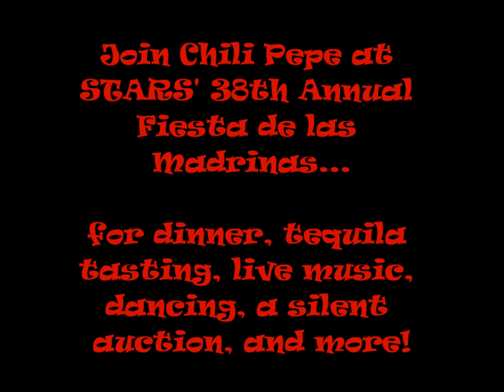Chili Pepe wants YOU for STARS' Fiesta!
Proceeds from Fiesta de las Madrinas benefit STARS, a 501(c)(3) nonprofit organization with the mission to improve the lives of individuals with developmental and cognitive disabilities.

The Fiesta takes place on Saturday, May 7, 2011 from 6 to 11 p.m. at Chaparral Suites Resort in Scottsdale.

for more information about STARS.